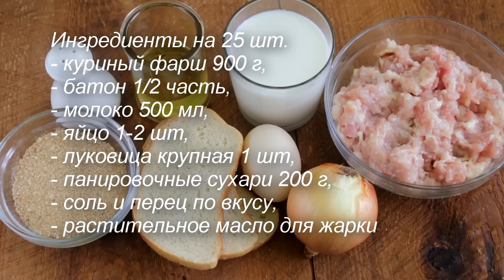Как приготовить вкусные котлеты. Домашние котлеты из фарша. Куриные котлеты.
Ингредиенты на 25 шт.:
куриный фарш 900 г,
батон 1/2 часть,
молоко 500 мл,
яйцо 1-2 шт.,
луковица крупная 1 шт.,
панировочные сухари 200 г,